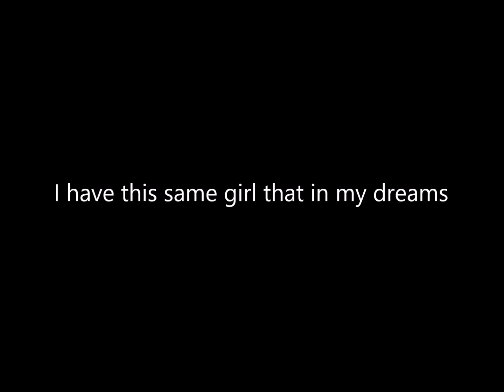Pokemon Legend of the Celestial Knights Trailers new series